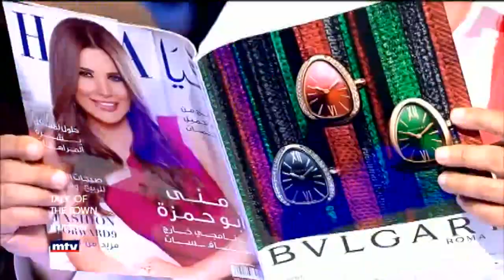Talk Of The Town - Promo - 11/07/2017